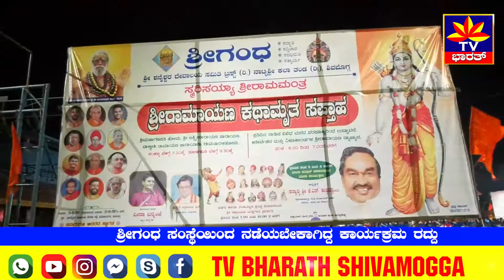ಶ್ರೀಗಂಧ ಸಂಸ್ಥೆಯಿoದ ನಡೆಯಬೇಕಾಗಿದ್ದ ಕಾರ್ಯಕ್ರಮ ರದ್ದು Programs cancelled arranged by ShriGandha org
ಜಿಲ್ಲಾ ಉಸ್ತುವಾರಿ ಸಚಿವ ಕೆಎಸ್ ಈಶ್ವರಪ್ಪ ಮಹಾಪೋಷಕರಾಗಿರುವ ಶ್ರೀಗಂಧ ಸಂಸ್ಥೆ ಆಯೋಜಿಸಿದ್ದ ಶ್ರೀರಾಮಾಯಣ ಕಥಾಮೃತ ಸಪ್ತಾಹವನ್ನು ಕರೋನಾ ಕಾರಣದಿಂದ ರದ್ದು ಮಾಡಲಾಗಿದೆ. ಶ್ರೀಗಂಧ ರ‍್ಯದರ್ಶಿ ಮಧುಸೂದನ ಈ ಕುರಿತು ಮಾಹಿತಿ ನೀಡಿದ್ದಾರೆ. ನಿನ್ನೆ ನಡೆದ ಮೊದಲ ದಿನ ಕಾರ್ಯಕ್ರಮದಲ್ಲಿ ಪ್ರೇಕ್ಷಕರಿಲ್ಲದೆ ಬಣಗುಡುತ್ತಿತ್ತು.